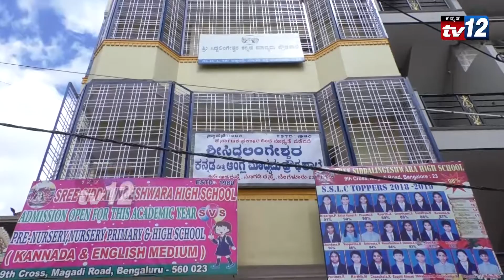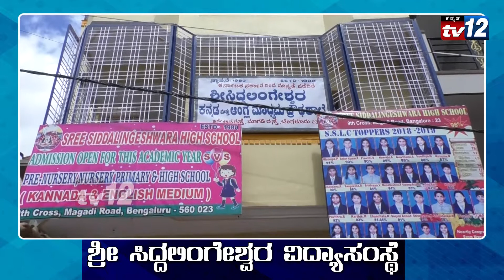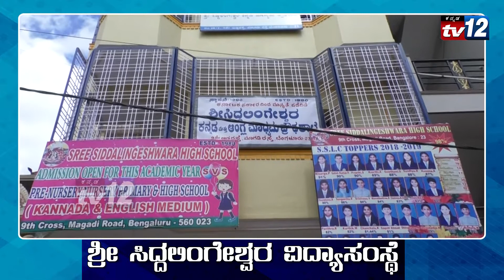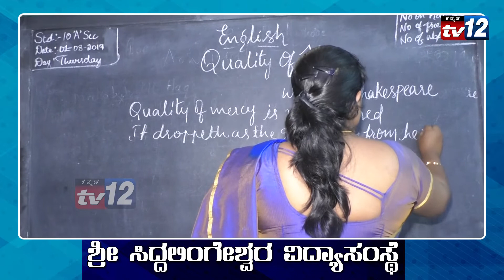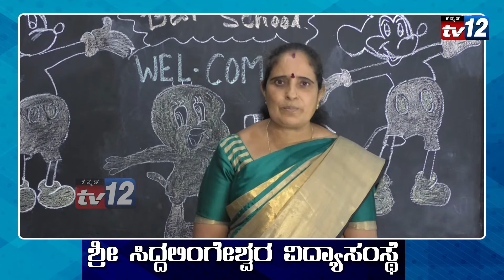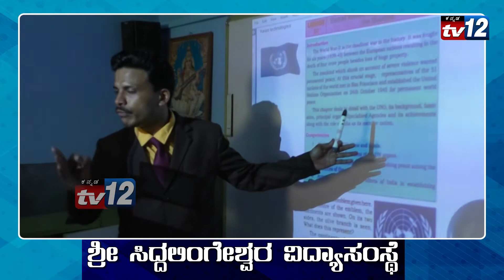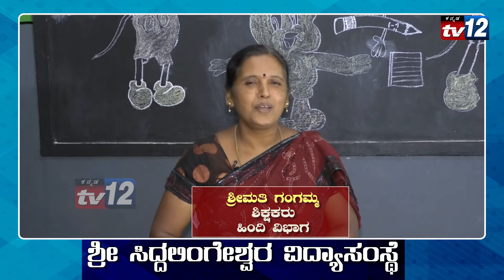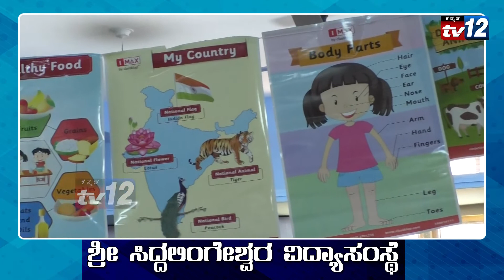ಶ್ರೀ ಸಿದ್ದಲಿಂಗೇಶ್ವರ ವಿದ್ಯಾಸಂಸ್ಥೆಯು ಬೆಳೆದು ಬಂದ 40ವರ್ಷಗಳ ಜರ್ನಿಯ ವಿಶೇಷ ಕಾರ್ಯಕ್ರಮ